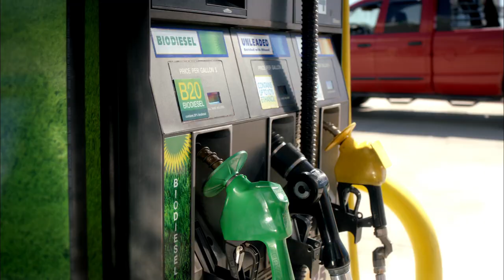Here Now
The "Here Now" commercial is part of NBB's recent multimedia campaign to educate the public about the benefits of this clean, domestic, renewable fuel. The commercial will air nationally and locally during several highly rated Sunday morning news shows throughout June and July 2011.